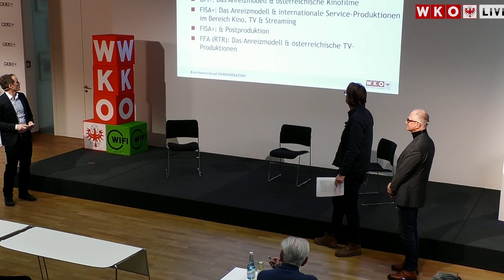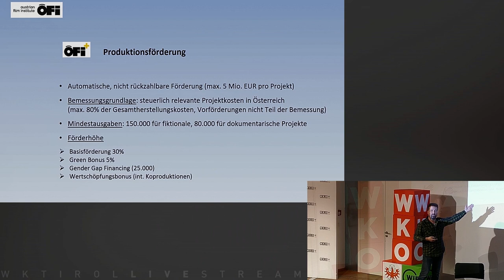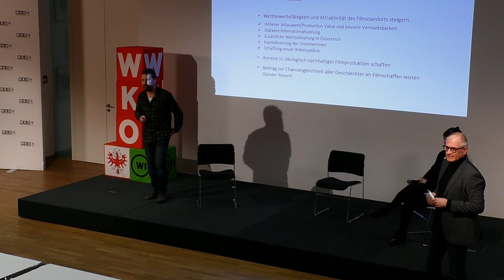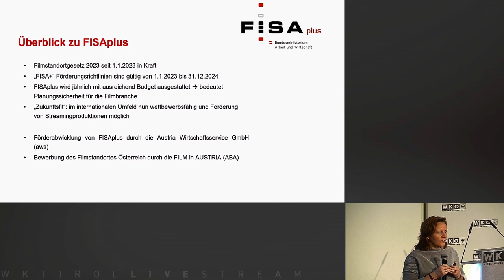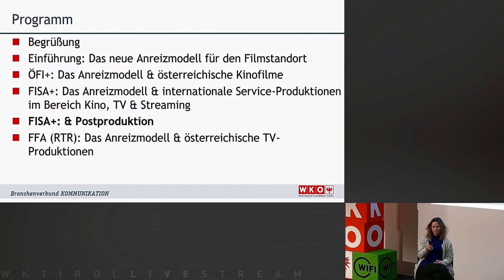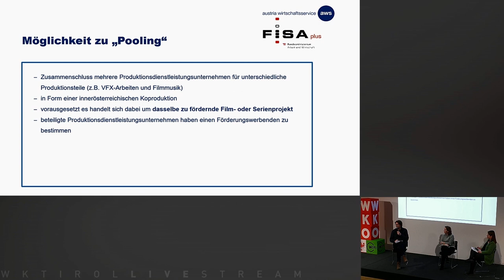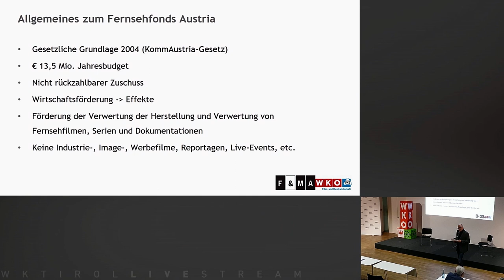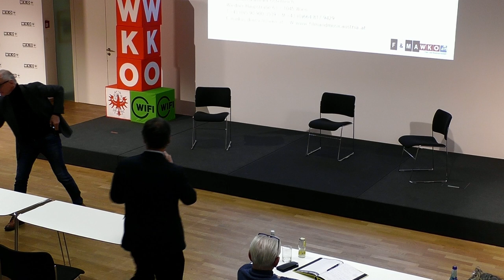Präsentation des neuen Österr. Filmanreizmodells Jan 2023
Seit 1.1.2023 wird die heimische Filmwirtschaft durch das neu geschaffene Anreizmodell nachhaltig gestärkt: Die neu beschlossene Filmförderung wird für alle Formate von Kino über Fernsehen, Streaming und VR bis zur Service- und Postproduktion (Ton, Musik, VFX, Animation) offen sein. Mit dem Grünen Bonus für klimafreundliche Produktionen wird Österreich zudem europaweit zum Vorreiter und Projekte mit hohem Frauenanteil werden mit einer Zusatzfinanzierung ausgestattet.

Aus Sicht der Film- und der Postproduktionsunternehmen ist das Filmanreizmodell ein wirklicher Gamechanger und bringt umfangreiche Verbesserungen der Rahmenbedingungen für Österreichs Kunstschaffende und Kreative mit sich.

Programmpunkte:
- Begrüßung
- Einführung: Das neue Anreizmodell für den Filmstandort Österreich
- ÖFI+: Das Anreizmodell & österreichische Kinofilme
- FISA+: Das Anreizmodell & internationale Service-Produktionen im Bereich - - Kino, TV & Streaming
- FISA+ & Postproduktion
- FFA (RTR): Das Anreizmodell & österreichische TV-Produktionen

Referent:innen:
- Markus Deutsch / Fachverband der Film- und Musikwirtschaft
- Georg Tomandl / Obmann-Stv. Fachverband der Film- und Musikwirtschaft & Sunshine Mastering
- Nicole Gustyn / Austria Wirtschafts Service (aws)
- Nina Keidies  / Film in Austria
- Sylvia Vana / Abteilung Film im Bundesministerium für Arbeit und Wirtschaft
- Werner Zappe / Österreichisches Filminstitut

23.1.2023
WK Tirol, Festsaal